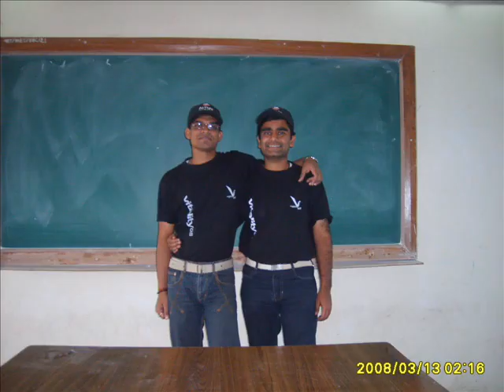VIT pune 2008 batch Computer Dept .